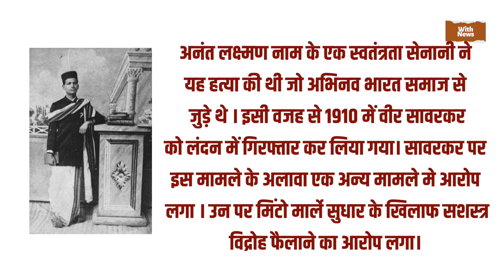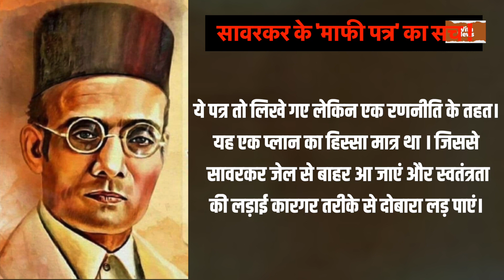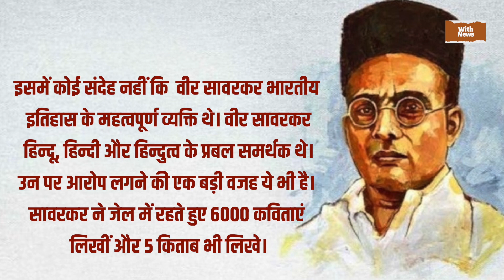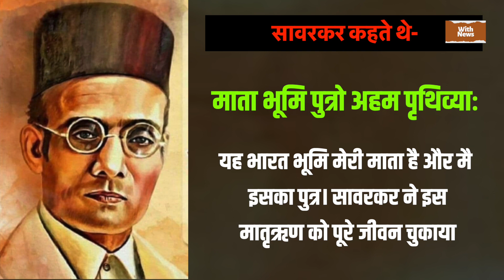Veer Savarkar - सावरकर की पूरी कहानी - माफीनामे का सच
ShareChat : religionworldin